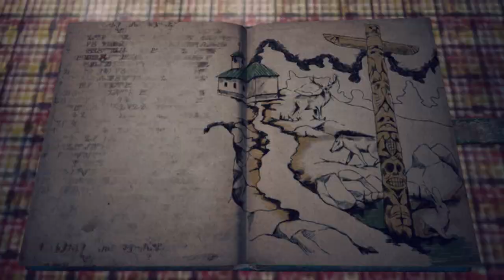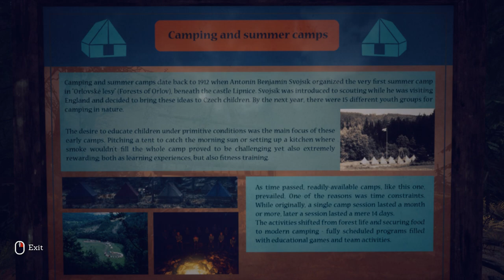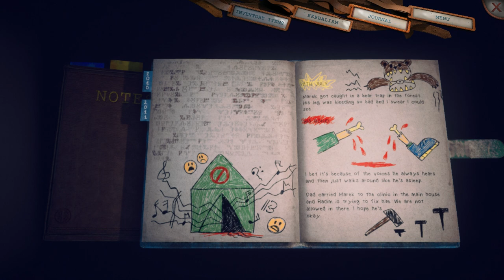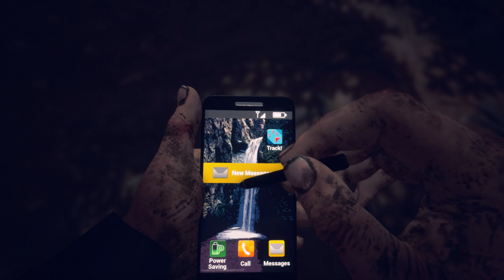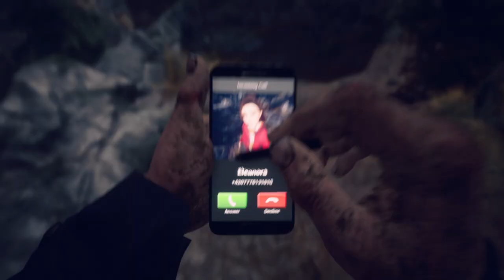Someday You'll Return - Chapter 4 Wake Up - Find The Totem Pole - Gameplay Walkthrough